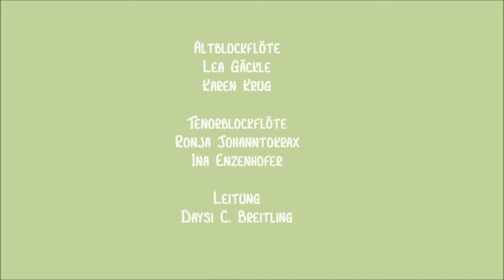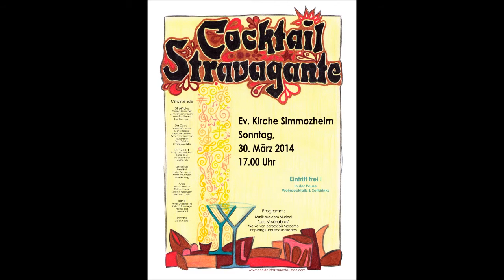J. B. de Boismortiers, Sonate V, d-moll, 1. Satz Andante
Da Capo II - Blockflötenquartett
--- Cocktail Stravagante Konzert ---
30. März 2014